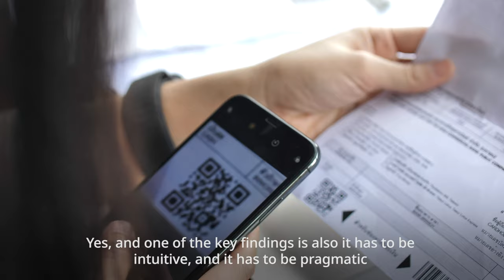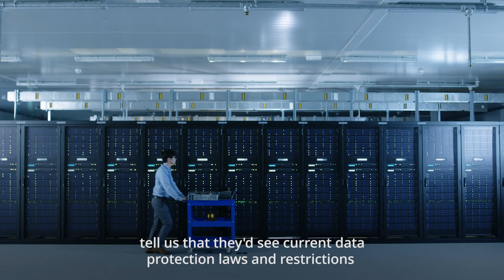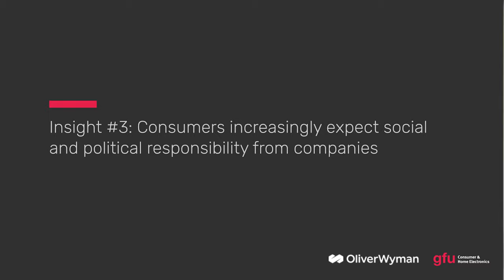Consumer and home electronics after COVID with Oliver Wyman and gfu association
During the coronavirus pandemic, consumers have significantly improved their understanding of technology. Not only are smart phones and video conferencing systems being used with increasing confidence, but consumer attitudes to data use have also shifted along the spectrum from skepticism toward openness.

More consumers are prepared to allow more data to be stored, as long as they can see a concrete benefit in doing so. For this reason, it’s important for manufacturers to cultivate a precise understanding of customer wishes and – where possible – to generate the appropriate digital value added.

These were the findings of a global consumer survey carried out in August 2021 by strategy consultants Oliver Wyman and gfu Consumer & Home Electronics GmbH, organizer of the IFA in Berlin. For the study, consumers in China, France, Germany, India, Russia, and the US were surveyed.